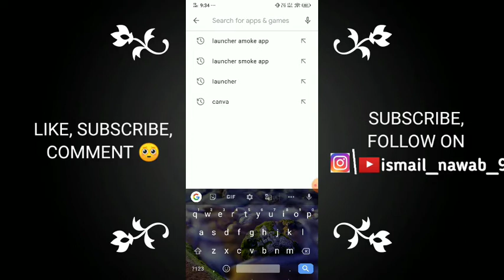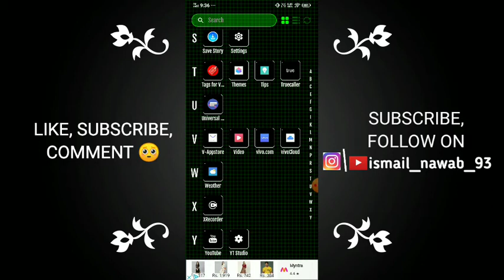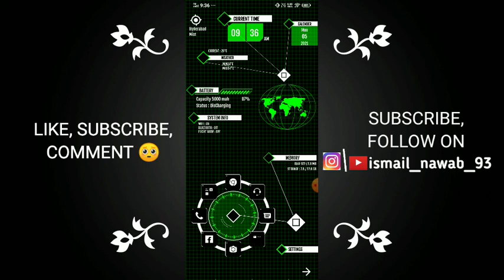How to Set Any Android Launcher as Default Launcher | launcher smoke app | best thems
Keep Visiting 😊☺🤓 hiv .